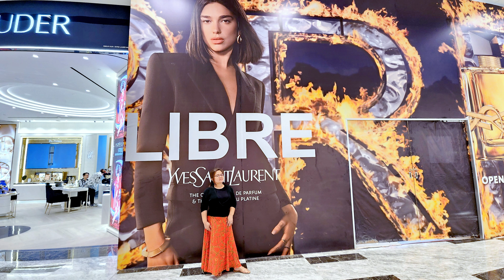The Exchange TRX - MRT 08DIS2023 - Samsung S22 Ultra